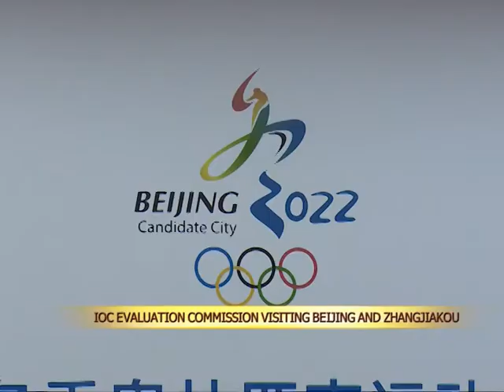IOC Evaluation Commission begins visit to Beijing and Zhangjiakou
Members of the International Olympic Committee Evaluation Commission started arriving in Beijing on Sunday for a five-day inspection visit, which will last from Mar.24 to 28. The Beijing 2022 Olympic Winter Games Bid Committee said that preparations to welcome the commission had been completed.